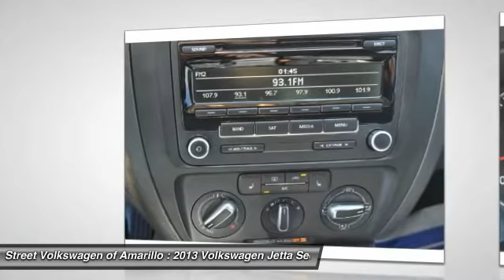2013 Volkswagen Jetta Sedan Amarillo TX 50656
2013 Volkswagen Jetta Sedan SE